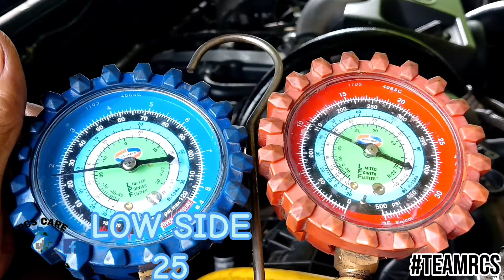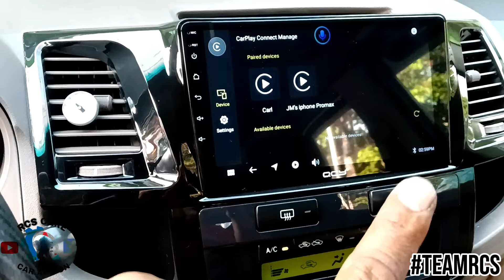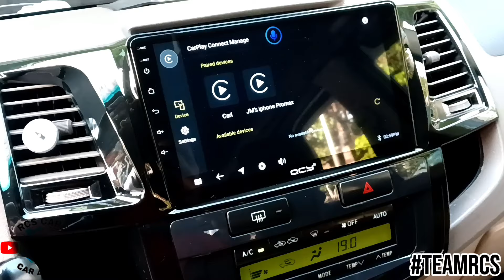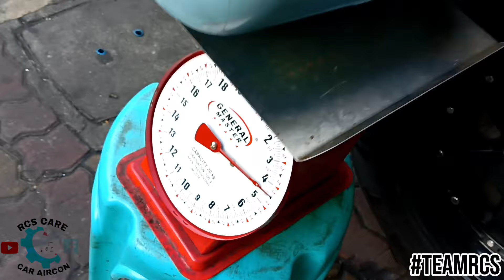MOTO VLOGGER!? | NAG PA GAWA SA SHOP NI RCS!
MARAMING MARAMING SALAMAT SA PATULOY NA PAG SUPORTA SA TEAM RCS,MABUHAY KAYO MGA BOSS!!!